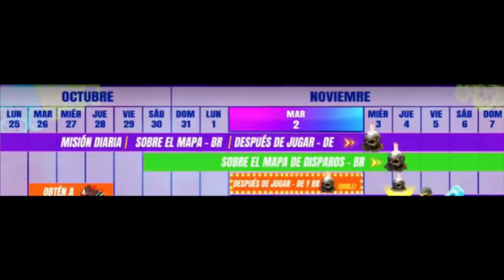ЗАЙДИ и ПОЛУЧИ БЕСПЛАТНО БАНДАНУ или ЭМОЦИЮ за ВХОД для ВСЕХ в ФРИ ФАЕР! Free Fire